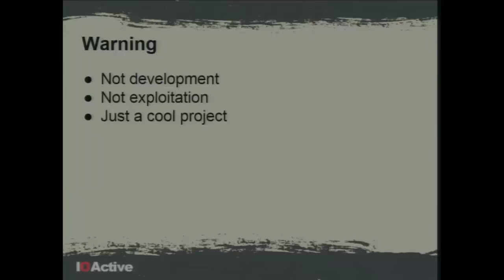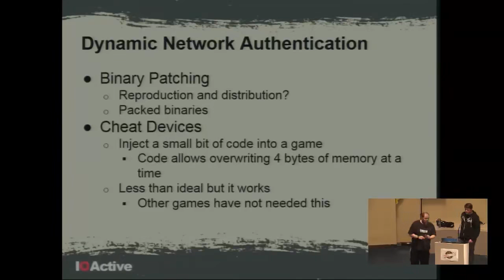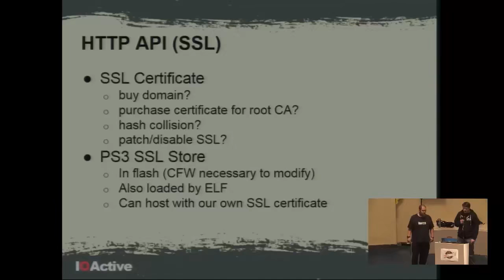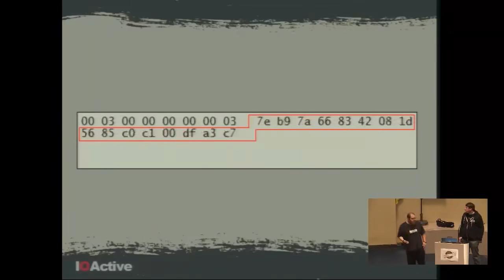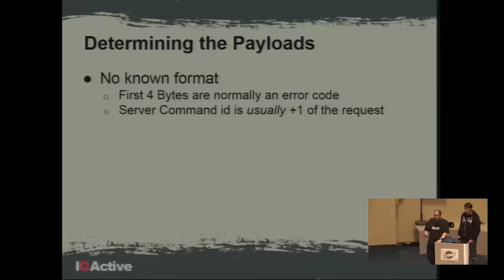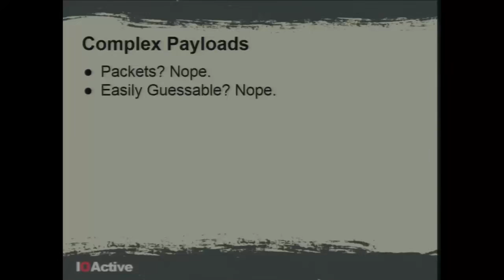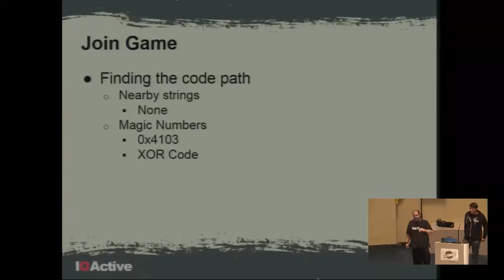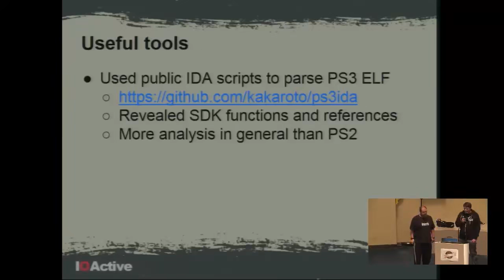Cyber necromancy resurrecting the dead Matthew Halchyshak Joseph Tartaro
BruCON - 2014
 Hacking conference

BruCON is an annual security and hacker(*) conference providing two days of an interesting atmosphere for open discussions of critical infosec issues, privacy, information technology and its cultural/technical implications on society. Organized in Belgium, BruCON offers a high quality line up of speakers, security challenges and interesting workshops. BruCON is a conference by and for the security and hacker(*) community.

The conference tries to create bridges between the various actors active in computer security world, included but not limited to hackers(*), security professionals, security communities, non-profit organizations, CERTs, students, law enforcement agencies, etc…..
BruCON is organized as a non-profit event by volunteers. A group of security enthusiasts decided that it was time for Belgium to have its own security and hacker conference. A lot of countries around the world have this kind of conferences to discuss and present research on computer security and related subject matters. We want to unite people who share the same passion and support the Belgian (research) communities, with BruCON as a yearly highlight. We are not professional organizers and started this as a non-profit organization. We all have full time jobs and dedicate a lot of our free time to this project. Everyone is welcome to join us and help!!
The term ‘hacker’ has been misrepresented in popular media for a long time: “Hacking has nothing to do with criminal activities such as identity theft and electronic trespassing! Rather, it [hacker] has been coined at the Massachusetts Institute of Technology (MIT) as a term for curious individuals for whom every device or piece of software is full of exciting challenges to develop potential improvements or discover alternative uses.”

“Anyone who remembers the childhood curiosity and excitement of taking apart radios and other devices to find out how they work is a good example of what is considered a hacker!”